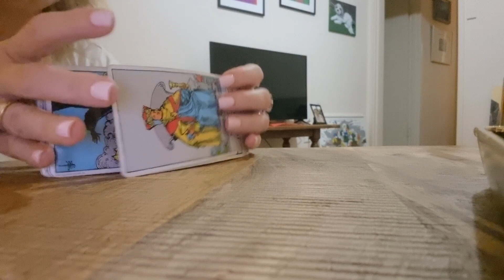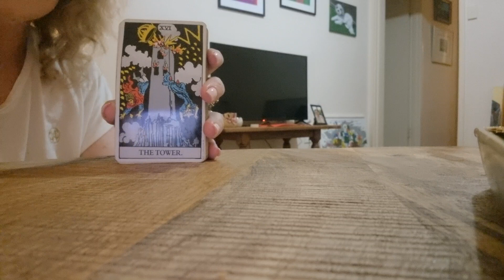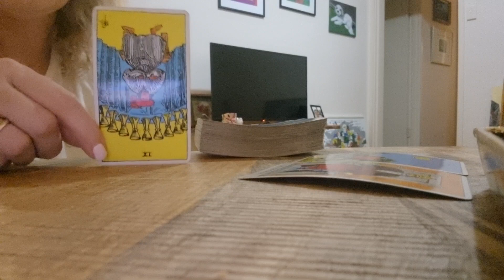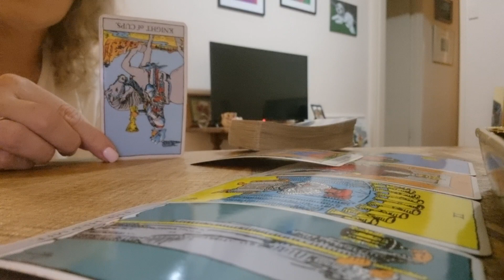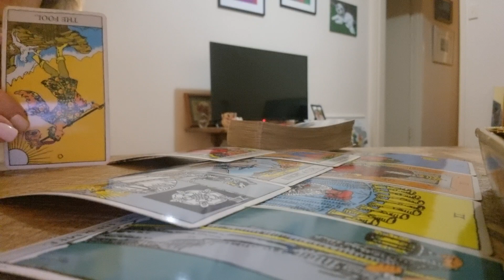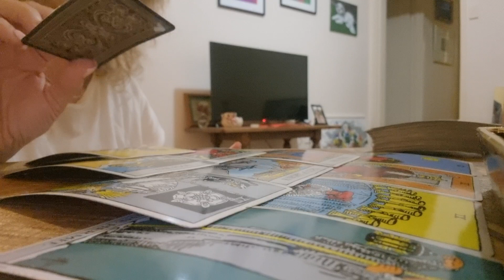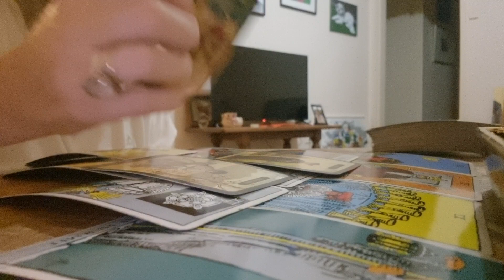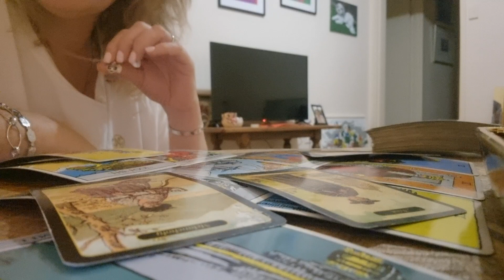General reading April 2024 all sign.